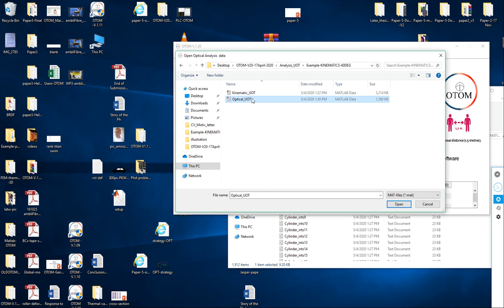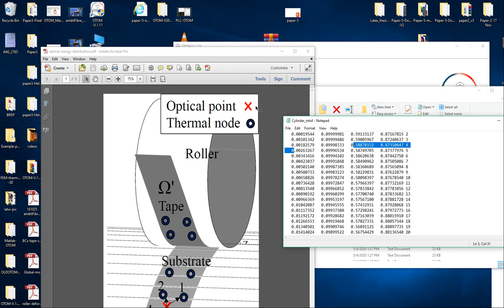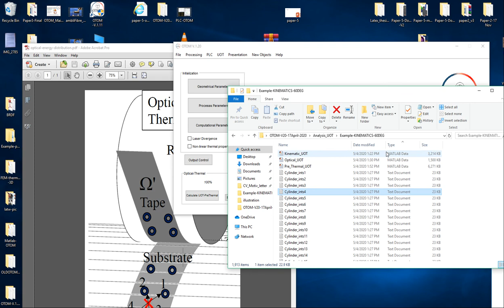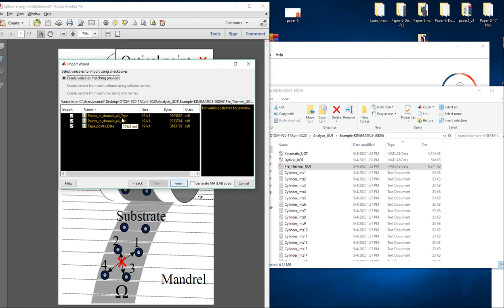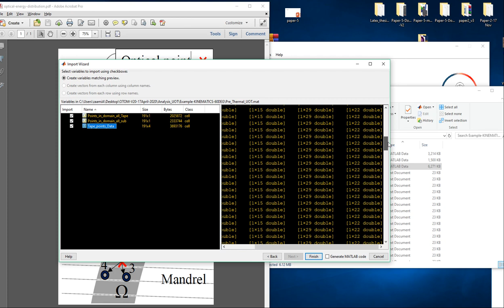Simulating pressure vessel manufacturing UOT 3 Prethermal analysis